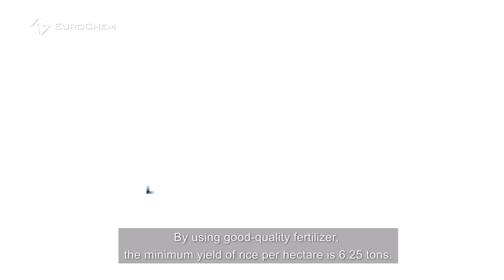From the farm: Healthier and more plentiful rice from FoodHeroes in Thailand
In Thailand, farmers in the rice paddies of the north have to contend with a wealth of issues to deliver food to their communities. If it weren't for fertilizers, some may have already switched to growing vegetables or other crops, impacting prices for this global food staple.

Released to support the FoodHeroes campaign on Global Fertilizer Day.